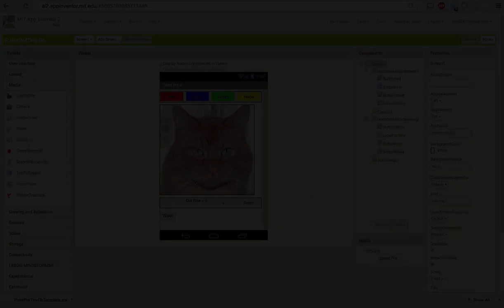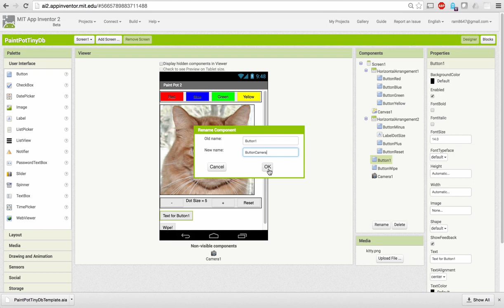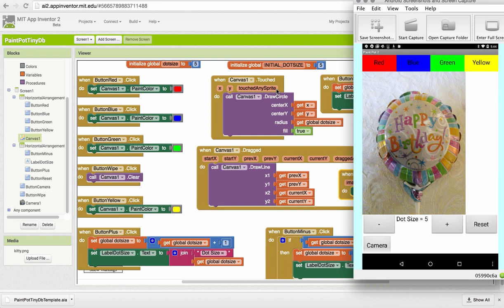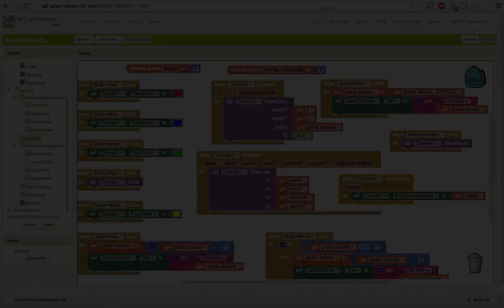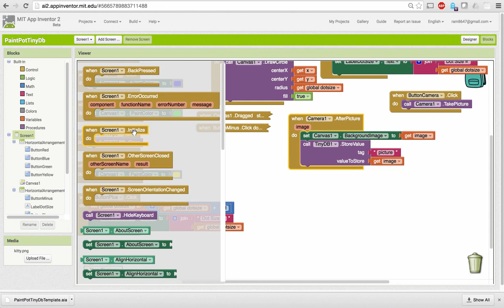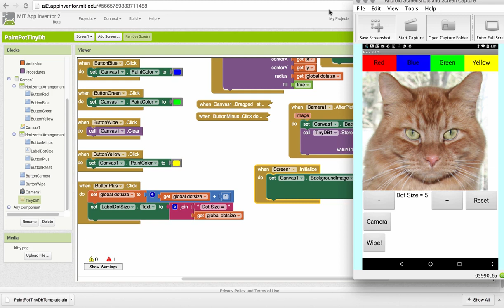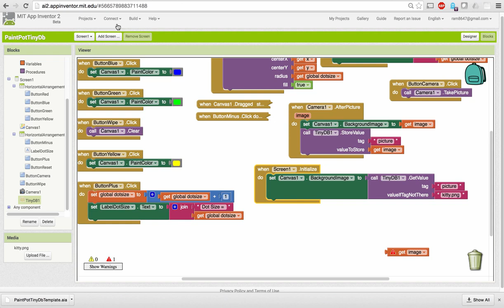Persisting Photos - Paint Pot with TinyDb Tutorial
Saving a Camera image using TinyDb and using as the Canvas background.